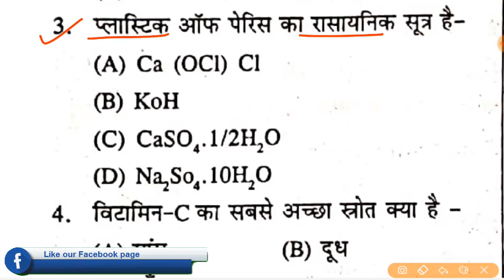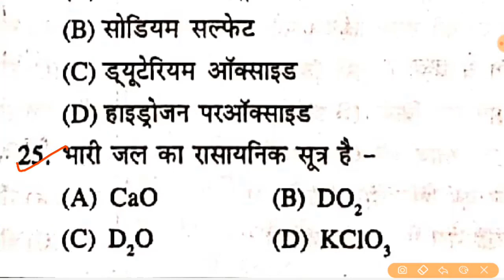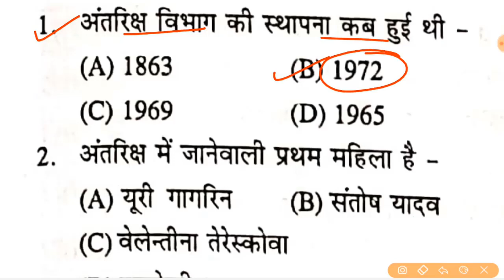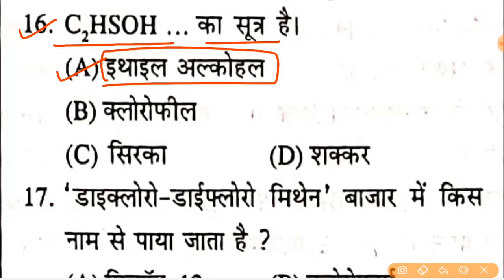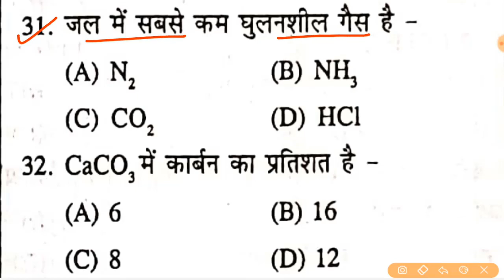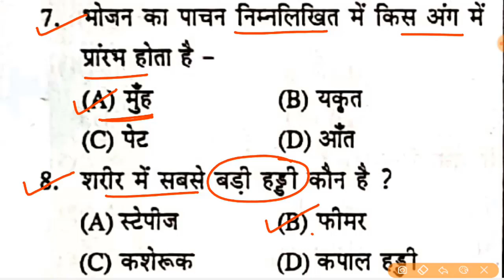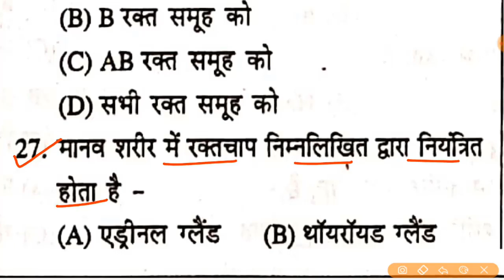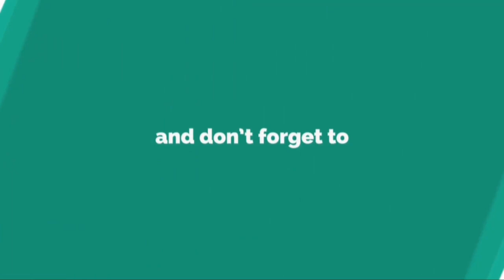🔥Speedy GS (General Science)_VOL-2 Part-21 MCQ in हिंदी by SWKP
Online Pdf Store- Get Pdf (FREE + PAID) studywithkingproduction.stores.instamojo.com
1.General Awareness pdf link-2000+SOLVED
5. RAILWAY STATIC GK PDF.
8.SK JHA GENERAL SCIENCE Pdf .
17. PHYSICS RUKMANI PDF